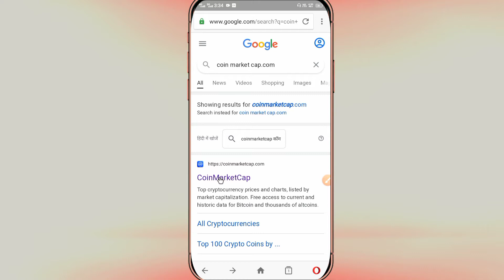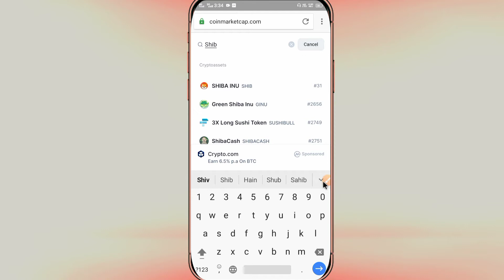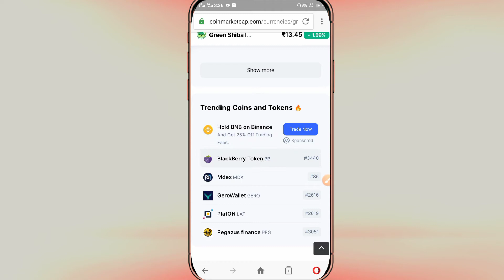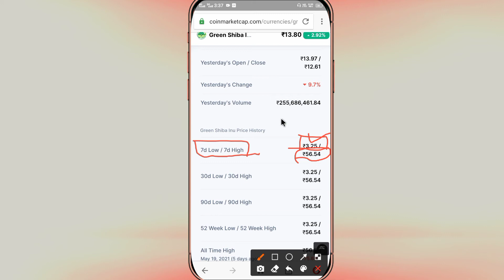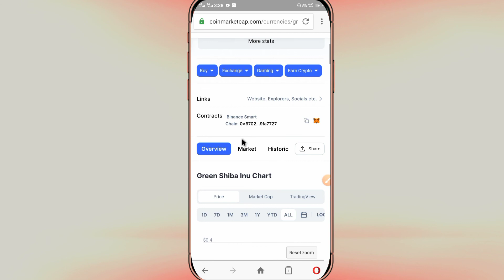shiba inu coin new green shiva inu coin price in hindi